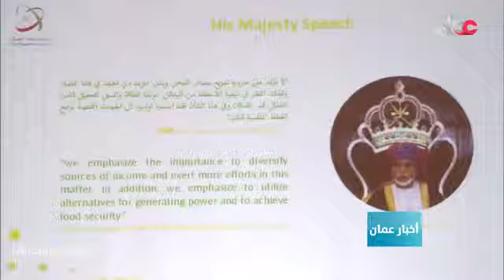مجلس البحث العلمي يستعرض آخر التجارب في مجال الطاقة الشمسية